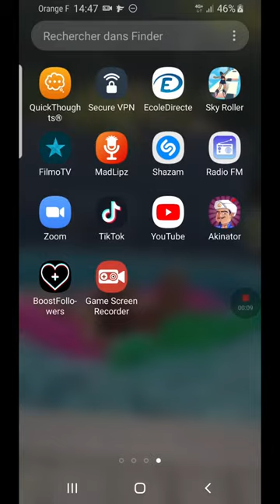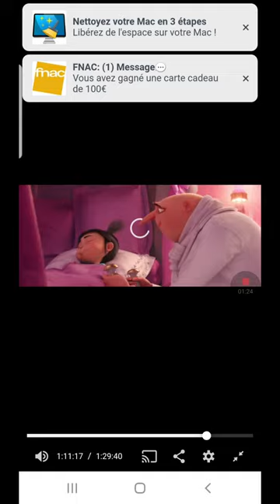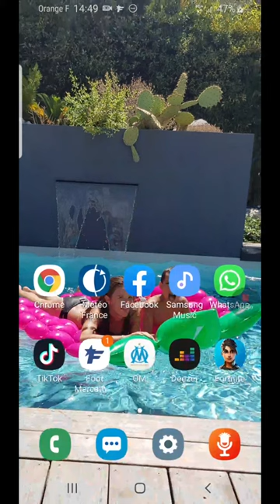Comment regarder des films sur mobile sans payer ?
Bonne vidéo